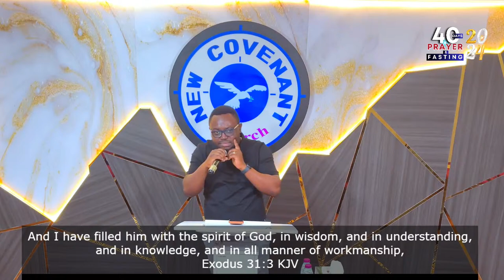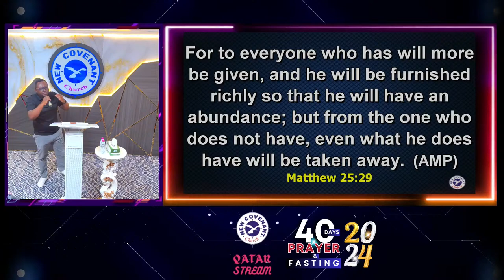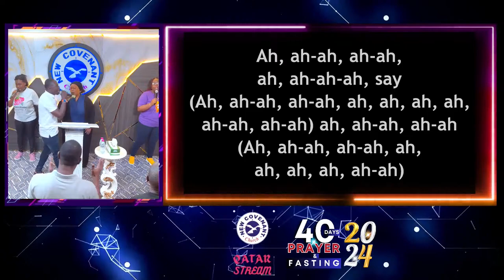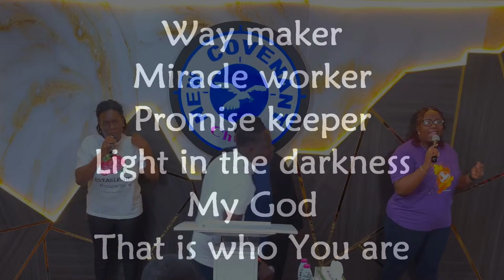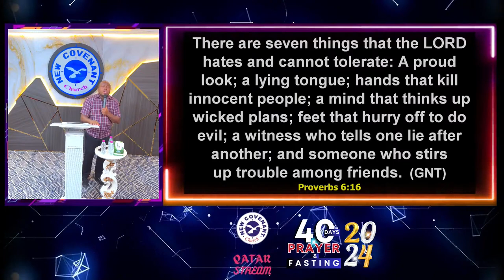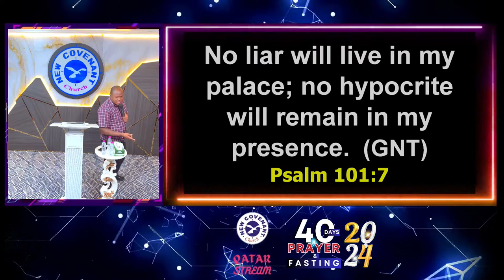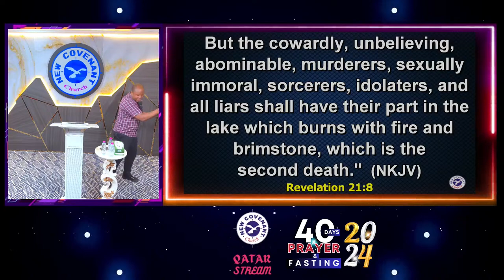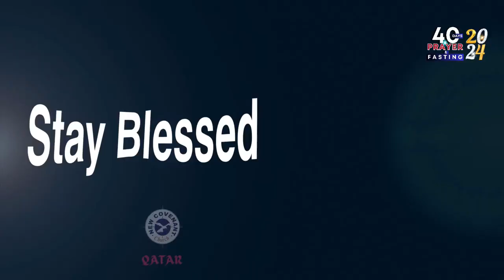🔴 40 days Prayer & Fasting 2024 - Day 24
We would love to hear how God is touching your life through this ministry!

For more information about New Covenant Church, Qatar, visit nccarabianpenisula.com